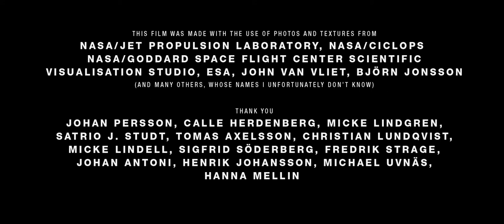Wanderers - a short film by Erik Wernquist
animasyon
kısa film
copia a
short film
animated
CGI
2017
2018
2019
2020
acun ılıcalı
şeyma subaşı
sinema
film
animasyon film
animated short film
show tv
star tv
kanal d
tv8
beyaz tv
a9
trt 1
söz
diriliş
çukur
payitaht
ezel
savaşçı
yeni gelin
siyah inci
esra erol
seda sayan
zuhal topal
acun ılıcalı
oğuzhan koç
murat boz
hadise
yıldız tilbe
gazapizm
esat bargün
sıfır bir
blu tv
baba
peker açıkalın
rüzgar erkoçlar
kafalar
atakan özyurt
halil söyletmez
enes batur
eylül öztürk
orkun ışıtmak
berkcan güven
reynmen
veysel zaloğlu
duygu köseoğlu
remixadam
film
kısa film
sinema
enes batur
berkcan güven
reynmen
türkiye
galatasaray
fenerbahçe
beşiktaş
hababam sınıfı
söz
diriliş
savaşçı
yeni gelin
seda sayan
esra erol
çukur 4,
çukur 3,
çukur izle,
çukur dizisi,
çukur aliço,
çukur vartolu,
çukur 2 bölüm izle,
çukur 5,
çukur,
çukur 1,
çukur arapça şarkı,
çukur araba,
çukur aksiyon,
çukur analiz,
çukur aliço sahneleri,
çukur aliço sahnesi,
çukur arapça,
çukur ayna,
çukur aliço yamaç,
a haber çukurca,
a haber çukurca özel haber,
çukur balon,
çukur barda kavga,
çukur bölüm 1 full,
çukur cumali,
çukur celasun,
çukur canlı,
çukur cenaze,
çukur canlı izle,
çukur coşkun,
çukur cumali sahnesi,
çukur cemalim,
çukur cesur sahne,
çukur celasun sahneleri,
çukur çatışma,
çukur çukur,
çukur çöpçü,
çukur çizimi,
çukur çalan şarkı,
çukur çekim hataları,
çukur çatı sahnesi,
çukur çarpım tablosu,
çukur
çakır ölüm sahnesi,
çukur öp beni,
çakır özel sahneler,
çukur özel sahne,
çukur öner erkan,
çukur önemli sahneler,
çukur pazar,
çukur polis,
çukur para,
çukur paşa,
çukur part,
çukur pencere,
çukur part 1,
çukur pencereyi aç,
çukur pazarlık,
çukur polis baskını,
çakır racon,
çukur rock,
çukur rap,
çukur röportaj,
çukur rıza kocaoğlu,
çakır racon sahneleri,
çukur reyting,
çukur rıza,
çukur reis,
çukur remix,
çukur sevişme,
çukur son bölüm,
çukur son sahne,
çukur sena,
çukur selim,
çukur sahneler,
çukur sadettin,
çukur selim türkü,
çukur saz,
çukur son,
çukur şarkı,
çukur şarkısı,
çukur şiir,
çukur şarkıları,
çukur şarkı sahnesi,
çukur şeker,
çukur şahin,
çukur şarkısı indir,
çukur şakşuka,
çukur şiir sahnesi,
çukur türkü,
çukur tek parça,
çukur tokat,
çukur tek parça izle,
çukur tofaş,
çukur tanışma,
çukur tanıtım,
çukur tır,
çukur tv,
çukur tam bölüm,
çukur uzun hava,
çukur uyuşturucu,
çukur urfa,
çukur un sahipleri,
çukur uğur yıldıran,
çukurun dibi,
çukur uyuşturucu sahnesi,
çukur uyarlama,
çukur uçak,
çukur urfalıyam,
çukur üçüncü bölüm,
çukur ürgüp,